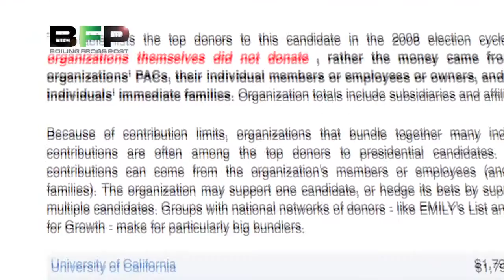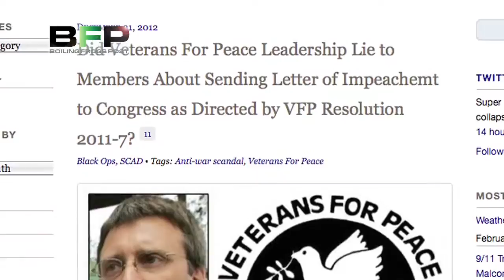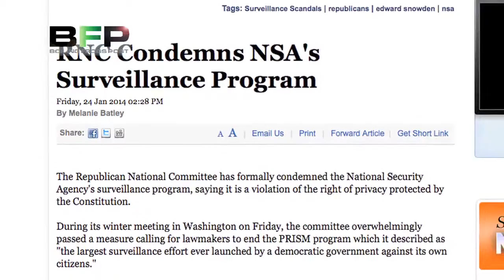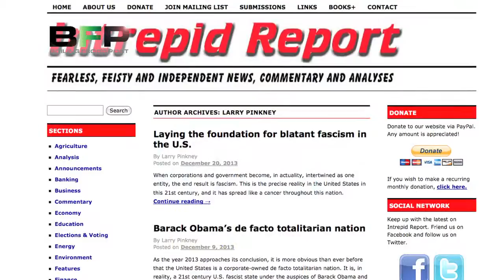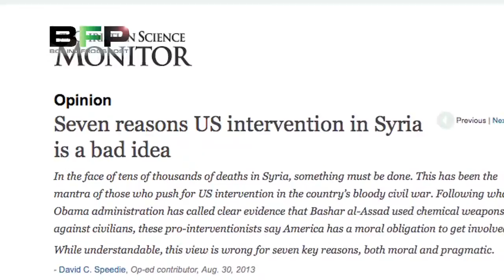Anti-War Goes AWOL: Divide and Conquer in Action